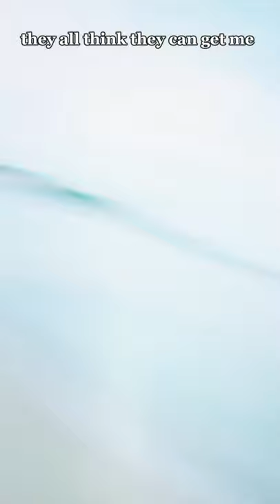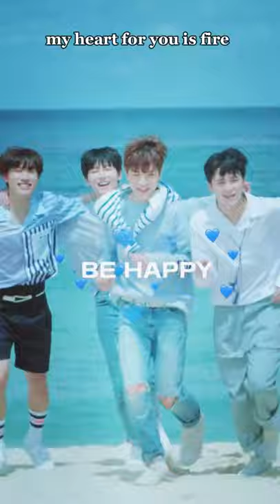Whistle – Treasure [VERTICAL FMV]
–hey girls, this whistle cover will make your day better and happy. and this vertical version will make you going crazy because their face get closer.

i don't know how good is this, but from my bottom heart, i dedicate for our treasure

please keep your healthy everyone, keep safety from corona.